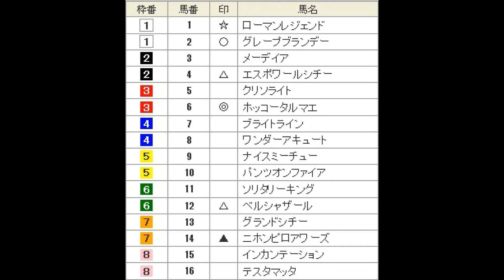ジャパンカップダート（G1）2013を直感で予想！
ジャパンダートカップ（G1）を直感予想で万馬券を獲りたいですね？